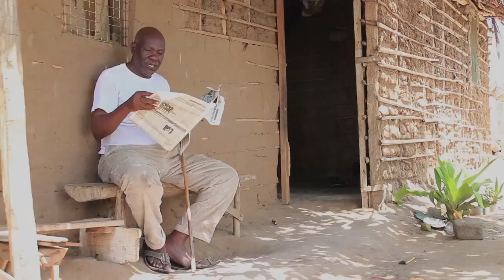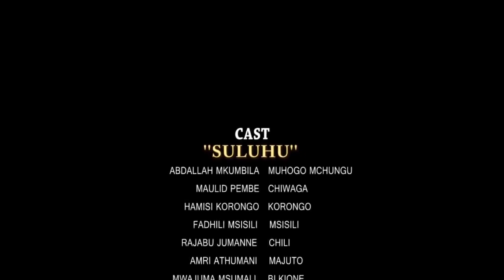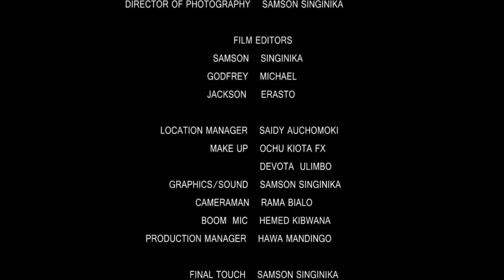Suluhu Series Episode 7 - Hamisi Korongo, Fadhili Msisili (Official Bongo Series)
CAST: Abdallah Mkumbila, Maulid Pembe, Hamisi Korongo, Fadhili Msisili
STORY: Maulid Pembe
EDITOR: Samson Singinika
PRODUCER: Mandingo Entertainment
DIRECTOR: Hamisi Korongo, Fadhili Msisili